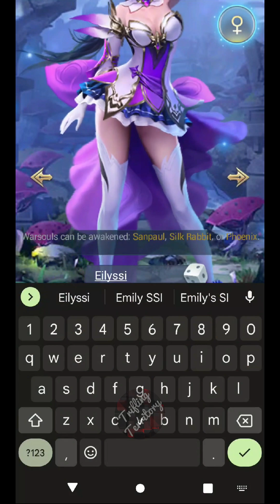Soul Land: Awaken Warsoul (Android/iOS RPG) Gameplay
Soul Land: Awaken Warsoul

Game Description

YOUR WARSOUL
Empyrean Mace, Teal Herb, Mighty Bear... Each of them has their own strengths and weaknesses. Unlock your destined Warsoul!

SKILL CUSTOMIZATION
Customize your skills by combining Auras with various years and effects to gain the upper hand against different types of enemies!

BOUNDLESS LINEUP
With a wide variety of Warsouls and Auras, you can create more than 100,000 different lineups!

IMMERSIVE STORIES
Adapted from the famous novel under the same name, Soul Land invites you to relive the breathtaking stories about growth, friendship, and love.